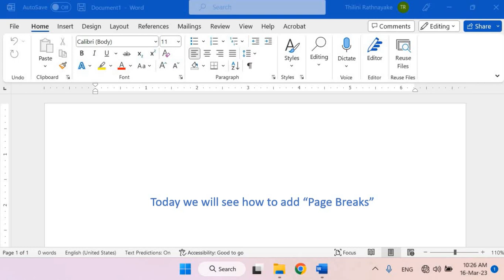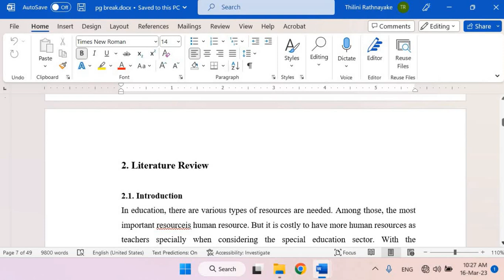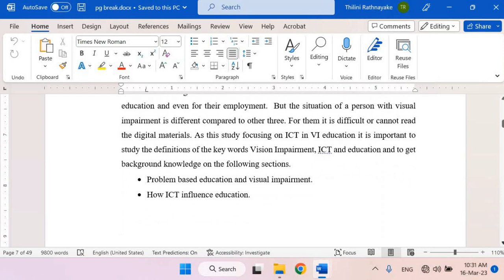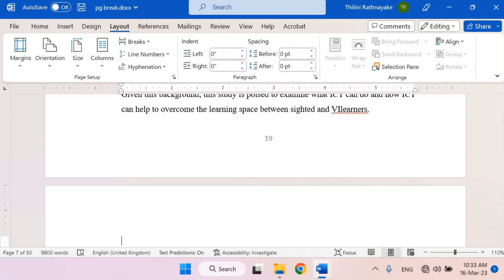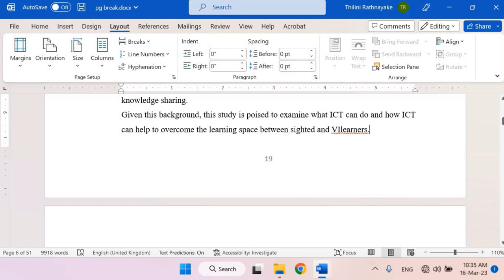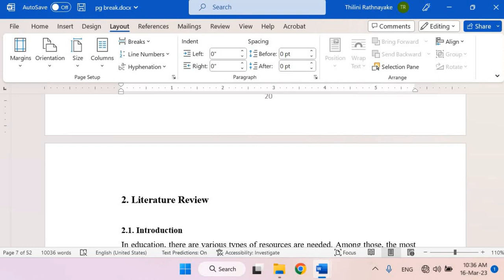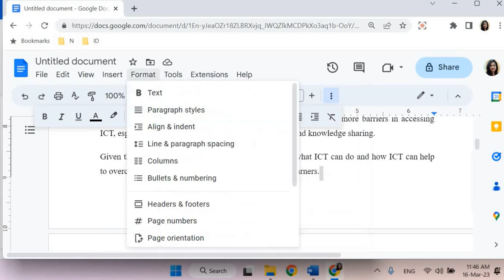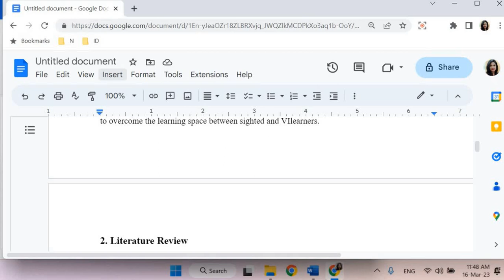Thesis, Report ලියන අයට ගොඩක් වැදගත් වෙන Page Breaks